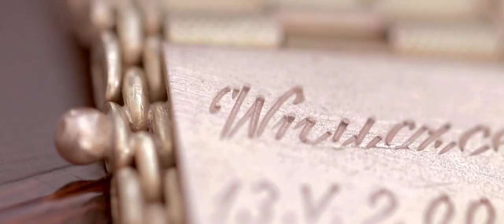Uroczystość miłości w Pałacu Zaborówek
"Uroczystość miłości w Pałacu Zaborówek: Nasz Teledysk Ślubny z Leszna" to wspaniały film ślubny, który opowiada historię miłości pary, która zdecydowała się na organizację swojego wesela w przepięknych wnętrzach pałacu Zaborówek, zlokalizowanego w Lesznie.